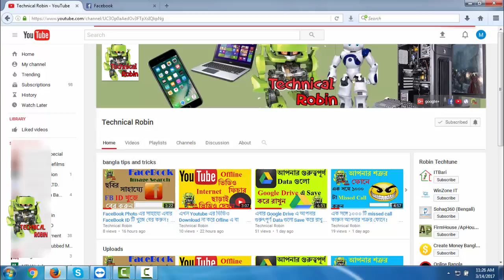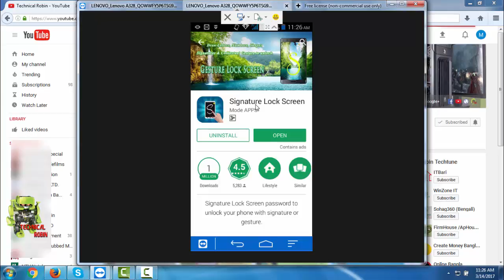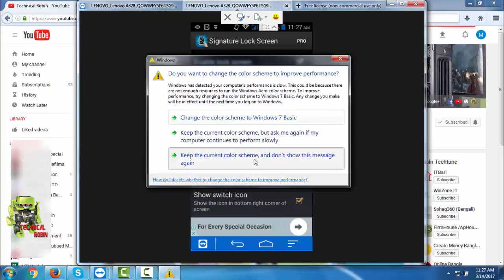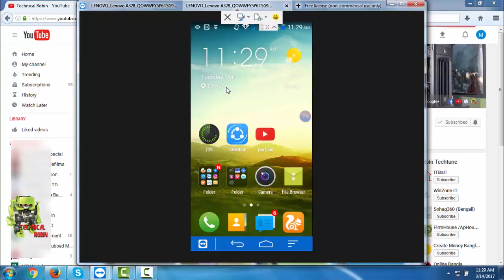আপনার Android Phone এ Signature Screen Lock ব্যবহার করে বন্ধুদের চমকে দিন !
হ্যালো viewers ,
ধন্যবাদ সবাইকে !